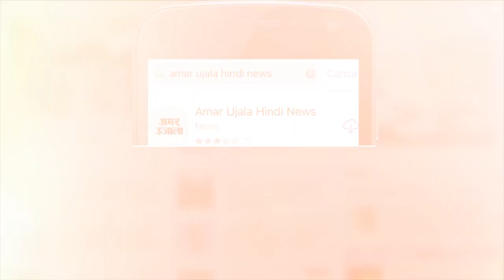Venue of Katrina Kaif, Vicky Kaushal Wedding Is Final |कैटरीना और विक्की कौशल की शादी की जगह देखें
अभिनेत्री Katrin Kaif और अभिनेता Vicky Kaushalकी शादी की तैयारियां तेज हो चुकी है। कैटरीना के लिए राजकुमारी सुइट तैयार किया गया है जहां से अरावली पर्वत श्रृंखला का नजारा देखा जा सकेगा। शादी के कार्यक्रम के अनुसार 7 दिसंबर को महिला संगीत ,8 दिसंबर को मेहंदी की रस्म, तथा 9 दिसंबर को कैटरीना कैफ विकी कौशल की शादी होगी। 10 दिसंबर को रिसेप्शन का कार्यक्रम भी रखा गया है।

शादी को लेकर सवाई माधोपुर जिले के चौथ बरवाडा कस्बे का बरवाड़ा फोर्ट होटल बुक किया गया है जिसकी तैयारियां जोरों शोरों से चल रही है। यह तस्वीरें उसी सपोर्ट की है जहां इन दोनों की शादी का सही इंतजाम हो रहा है।

6 दिसंबर को कैटरीना कैफ और विक्की कौशल अपने परिजनों के साथ चौथ का बरवाड़ा में बने होटल में पहुंचेंगे । होटल में इस शादी को लेकर 4 से 11 दिसंबर के लिए बुकिंग की गई है । वेडिंग डेको इवेंट कंपनी डिजाइन कम्पनी द्वारा शादी का आयोजन का कार्य देखा जा रहा है ।
शादी में शामिल होने वाले मेहमानों के लिए चौथ का बरवाड़ा कस्बे में ही स्थित अन्य होटल्स तथा धर्मशालाओं को भी बुक किया गया है । जिनमें मेहमानों के रहने  खाने पीने को लेकर सभी इंतजाम किए गए हैं।